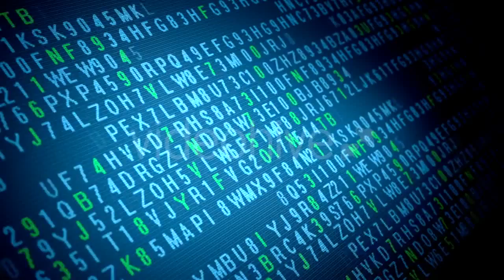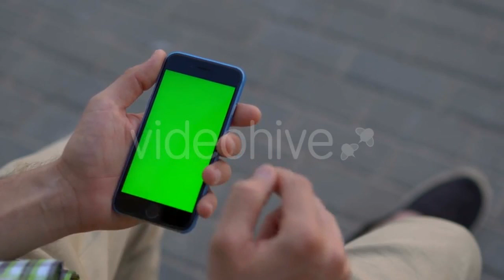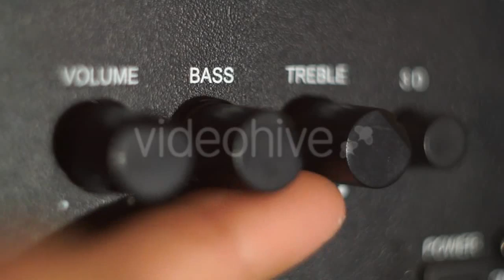Colony of Aphids or Blackflies in a Stem by - (nature) Stock Footage | Mega Pack +40 items